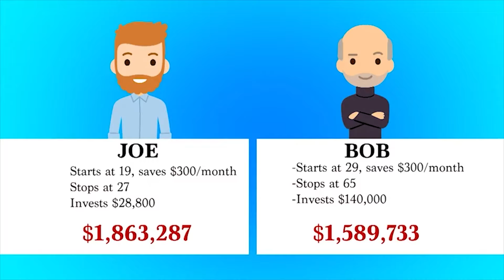Tony Robbins on How to Build Financial Stability for the Future | Oz Finance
Author Tony Robbins describes his troubled upbringing and explains why he is grateful for his childhood experiences and past suffering. Plus, he explains how compound interest can help you build financial stability for the future.